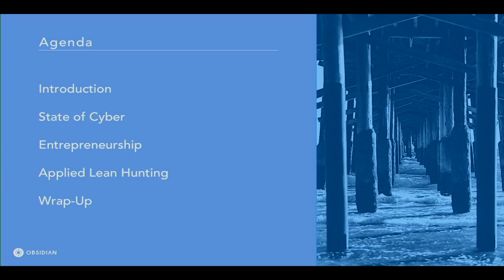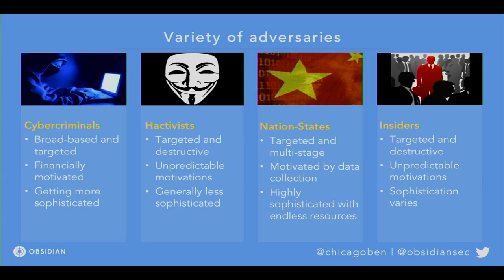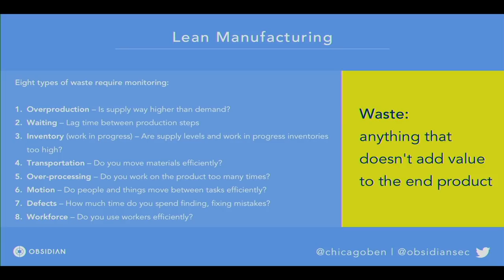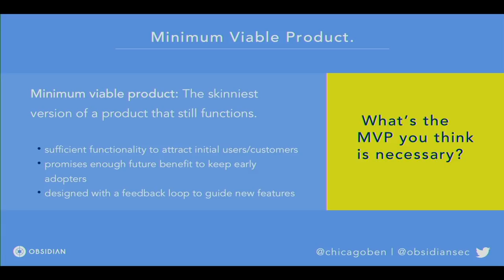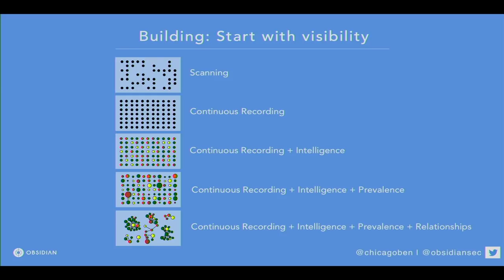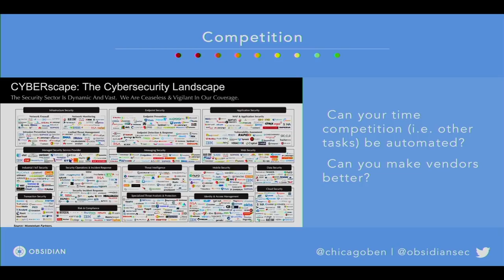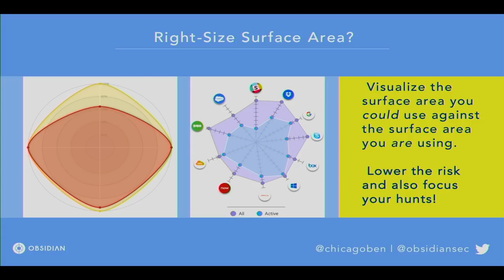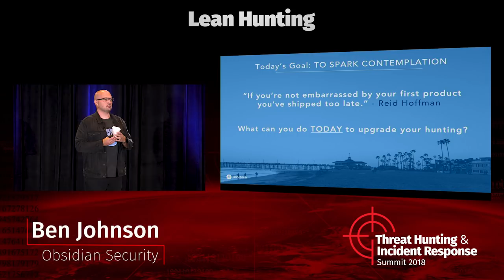Lean Hunting - SANS Threat Hunting Summit 2018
(Threat) Hunting has been around long enough that most agree it should be part of any comprehensive information security program. In any cat and mouse game, tooling will never catch all evil. We need to apply creativity, analytical thinking, and keep humans in the loop. The challenge, of course, is that human hours are scarce and expensive. Most organizations cannot afford to staff hunt teams 24/7 (or at all), so what’s the best way to deploy human attention to identify emerging threats? We’ll explore how to take aspects of entrepreneurship and align organizations to achieve positive outcomes by building lean (threat) hunting capabilities.

Ben Johnson (@chicagoben), Co-Founder & CTO, Obsidian Security
Ben Johnson is CTO and co-founder of Obsidian Security. Prior to founding Obsidian, he co-founded
Carbon Black and most recently served as the company’s Chief Security Strategist. As the company’s
original CTO, he led efforts to create the powerful capabilities that helped define the next-generation
endpoint security space. Prior to Carbon Black, Ben was an NSA computer scientist and later worked as
a cyber engineer in an advanced intrusion operations division for the intelligence community.  Johnson
has extensive experience building complex systems for environments where speed and reliability are
paramount. His background also includes a great deal of technical “agility,” having worked on advanced
operational teams supporting US national security missions, to advising cyber security start-ups and the
Department of Justice to writing complex calculation engines for the financial sector.   Johnson earned a
bachelor’s degree in computer science from the University of Chicago and a master’s degree in computer science from Johns Hopkins University. He lives in Newport Beach, CA with his wife and three sons.